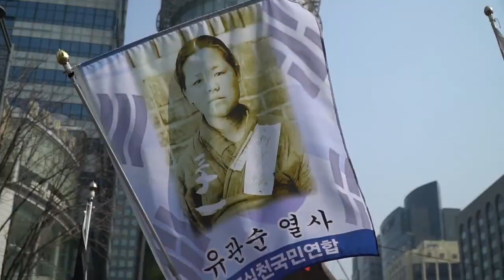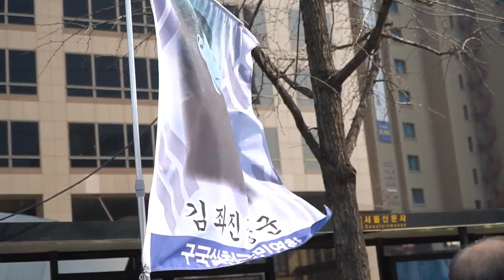삼일절 광화문 거리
블로그 리뷰